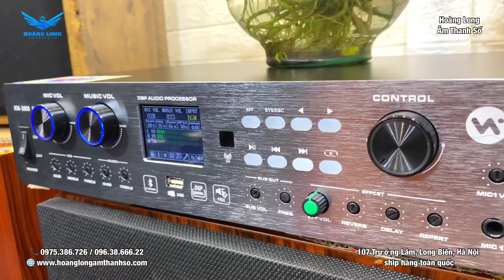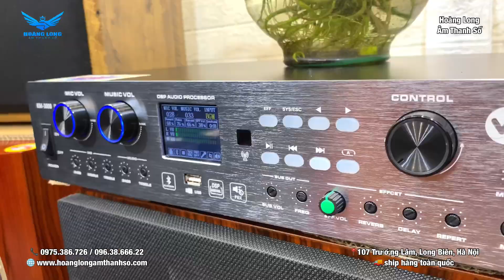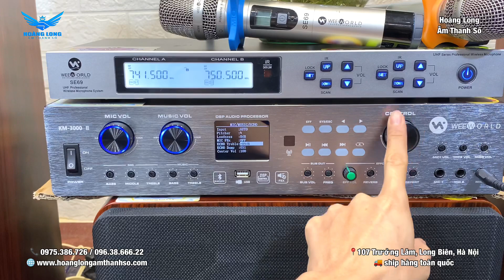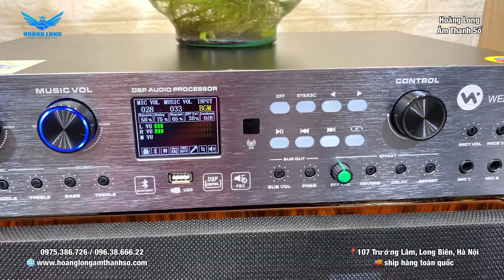So sánh cục đẩy liền vang với cục đẩy + vang, cái nào hay và nên chọn loại nào?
Nên lựa chọn cục đẩy liền vang hay cục đẩy kết hợp với vang rời? Câu trả lời ớt trong video này.